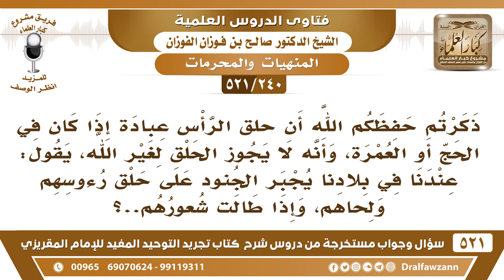[240 -521] عندنا في بلادنا يُجبر الجنود على حلق رءوسهم ولحاهم، فما حكم ذلك؟ - الشيخ صالح الفوزان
-[240 -521] السؤال: ذكرتم حفظكم الله أن حلق الرأس عبادة إذا كان في الحج أو العمرة، وأنه لا يجوز الحلق لغير الله، يقول: عندنا في بلادنا يُجبر الجنود على حلق رءوسهم ولحاهم، وإذا طالت شعورهم..؟
الجواب: على حلق رؤوسهم ما في بأس، أما حلق لحاهم ما يجوز، حلق الرؤوس مُباح، لكن حلق اللحى مُحرم فلا يجوز، فلا طاعة لمخلوق في معصية الخالق.
للاشتراك في قناة الشيخ صالح الفوزان

للاستفسار والإقتراحات والدعم
رئيس الفريق
لمشروع كبار العلماء